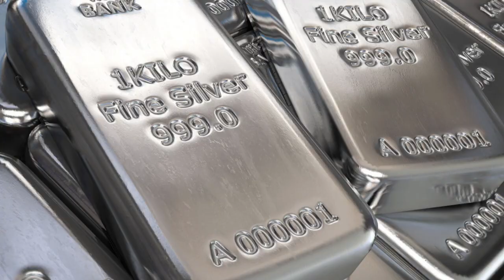Today Gold Price In India | 21-06-2021 | Today Gold Rate | Vizag​​​ | Hyderabad​​​ | GoldPrice​​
watch ►Today Gold Price In India . 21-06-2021 . Today Gold Rate . Vizag​​​ . Hyderabad​​​ . GoldPrice​​ . Telugu Stars